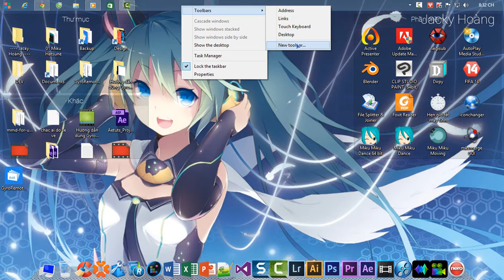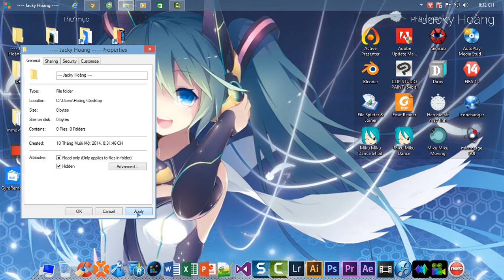Hướng dẫn viết tên lên thanh Taskbar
Các bạn làm như sau :

Bước 1: Tạo một Foder có tên bạn cần viết.
Bước 2: Chuột phải lên Taskbar/Toolbars/New Toolbar... Bạn dẫn đến thư mục vừa tạo, rồi Select Folder.
Bước 3: Thư mục đó sẽ hiện ở bên phải, ngay trước giờ và các icon Notification. Để chuyển nó về cạnh nút Start, bạn Click chuột phải lên Taskbar, bỏ tick Lock the taskbar. Di chuyển tên của bạn đến vị trí thích hợp và Lock thanh Taskbar lại.